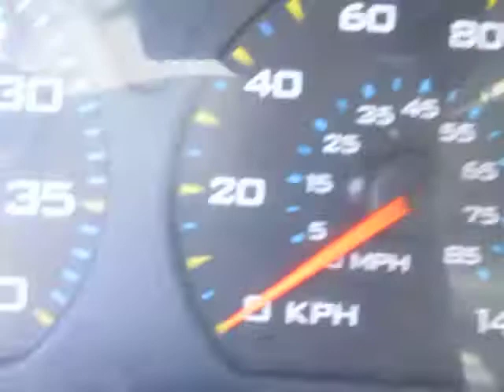2005 IH 4400 Extended Cab With Century 3212